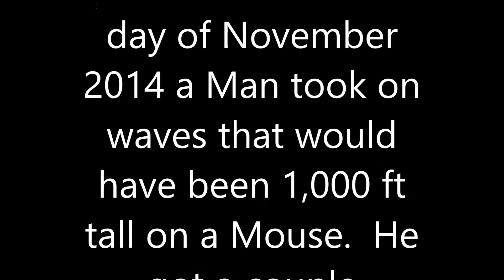HARVEY WALLBANGER SURFS NEWPORT BEACH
Yeah Bud!!